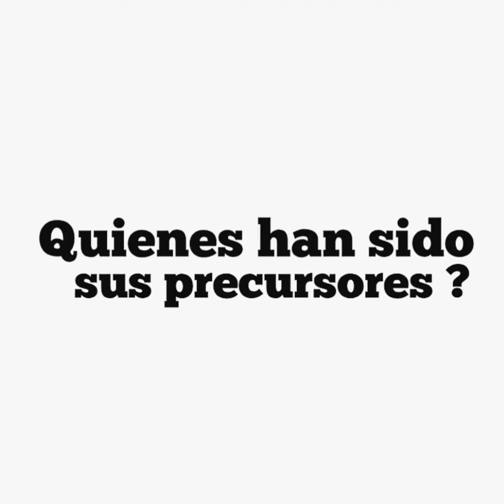Jazz Dance por Benjamin Amir González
Video tutorial sobre la Danza Jazz, algunos precursores, caráterísticas de esta danza y el por qué Benjamín Amir González es estudiante de la Licenciatura en Bellas Artes con Especialidad en Danzas con énfasis en Jazz y Danzas de Carácter de la Universidad de Panamá, video realizado para el curso de Técnica de Jazz y Danzas de Carácter Dan 240a de Segundo Año del énfasis dictado por la Prof Julia Olivella en el primer semestre 2020.